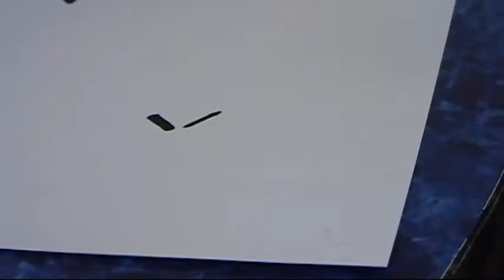Angry Birds Live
The song in this video is "Blink" by Chameleon Circuit, used with permission of where you can buy the CD!